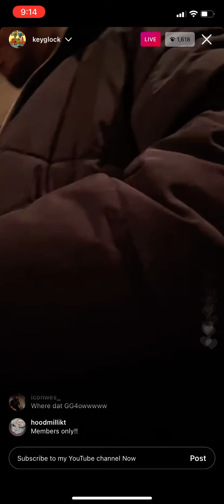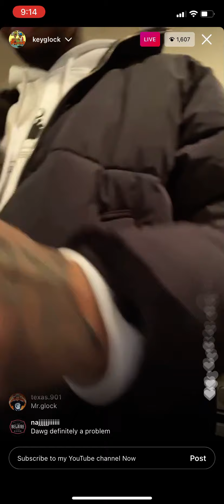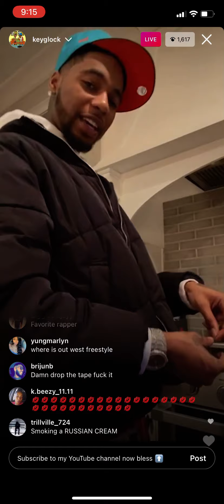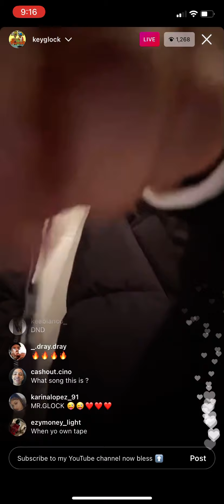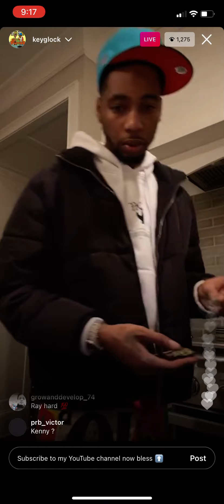Key Glock previews New Music From Dum & Dummer 2 Young Dolph